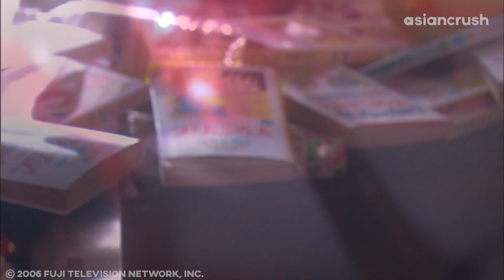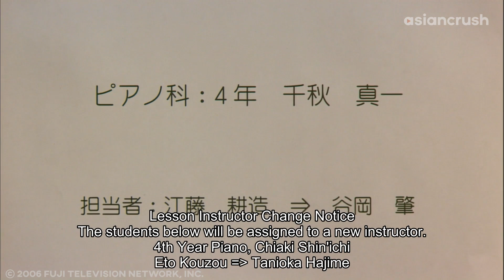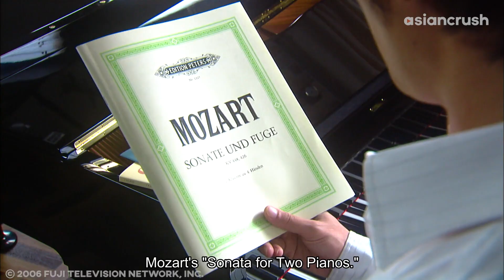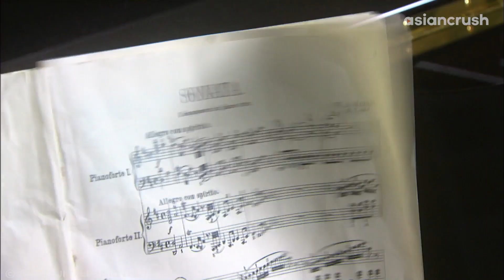School hot-shot woke up next to his weird classmate | Nodame Cantabile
lemme blow in your ear

About 'Nodame Cantabile' のだめカンタービレ
In this wacky yet poignant J-drama classic, a music school's strict & arrogant top student is forced to team up with a talented but eccentric slob. He's horrified by her disregard for the rules--but she falls immediately in love.

Cast:
Juri Ueno
Hiroshi Tamaki
Eita Nagayama

Director:
Hideki Takeuchi
Kawamura Yasuhiro
Masaki Tanimura